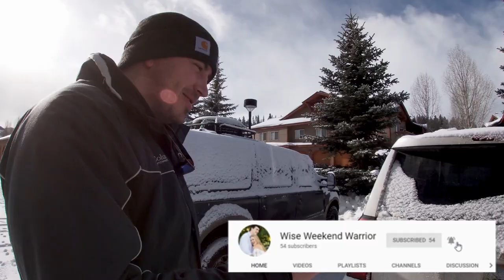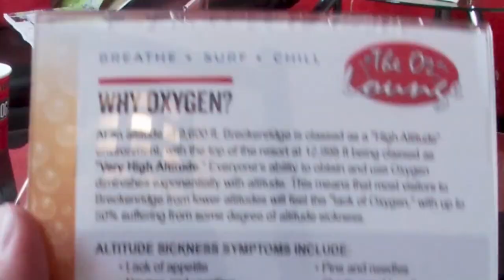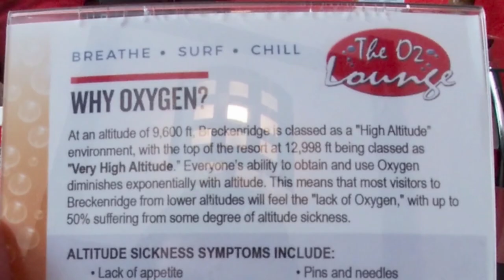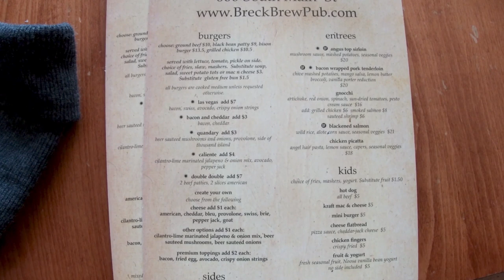Downtown Breckenridge | Oxygen Bar | Colorado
On the second day of our Breckenridge, Colorado vacation we did A LOT. A couple of us were experiencing a little bit of altitude sickness, so we went to an oxygen bar in Downtown Breckenridge called "The O2 Lounge". They offer oxygen in 15, 30, or 45 minute increments. You can choose from different essential oil blends to give you a boost of energy, among other options. Next we headed to Breckenridge Brewery for lunch. They had great burgers! After grabbing lunch, we explored Downtown Breckenridge a bit and found "Diamond Tees", a great spot to buy t-shirts, hoodies, and sweatshirts that were good quality and reasonably priced!

This was just the first half of our day. We went snow tubing that afternoon in Frisco, which we'll talk all about in our next video!